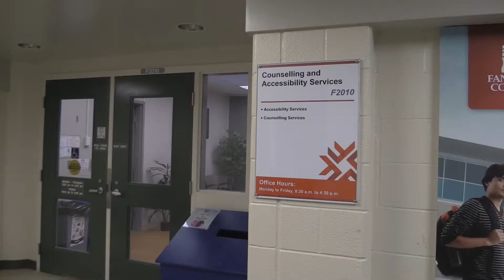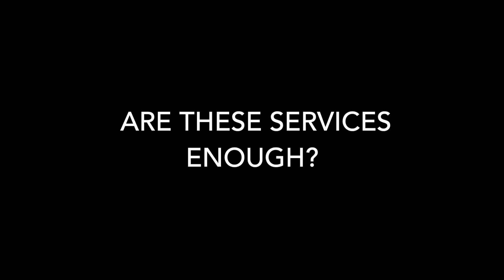LGBT and the post secondary education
Part of the audio documentary College Confidential in 106.9 The X about how Fanshawe College and Western University try to provide services in aims to help the student that identify with the LGBT community.